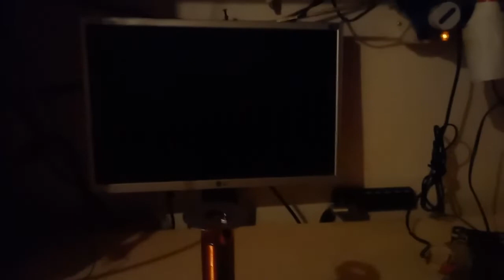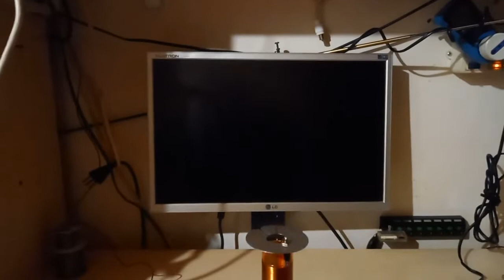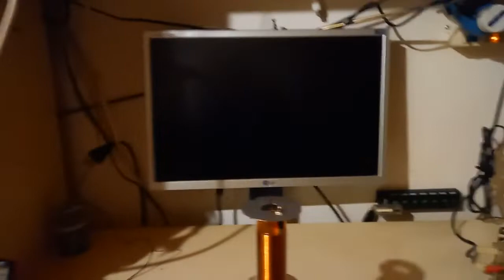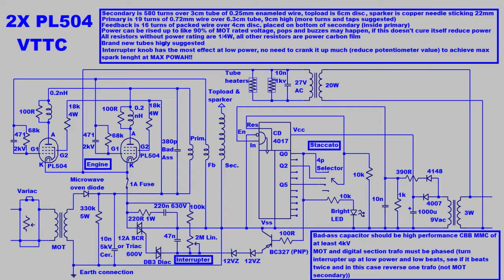2X PL504 VTTC on MOT, Staccato and Interrupter (w/ Schematic)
DAMN IT!! I tested this coil for days and days and it collapsed the tubes the moment i made a video for YT!! anyways you can see here three clips with the coil working still good

I know it sounds idiotic but the sparks are longer than they look on video, they get near 20cm, a lot of the times camera sync cuts the spark

I may have forgotten some details, like why it doesn't work good anymore, it popped the fuse because of high current and apparently grid 1 of the tubes was tied to GND, while the rest was at like 2.5kV, the tubes didn't liked this, the idea of the fuse was from a schematic from Jozef Bogin, the dimmer comes from it as well, the fuse is there bcs the PL504 already has a fuse inside, and when that pops you will trash the tube, so to save it you fit a low rating fuse outside

About the staccato and interrupter, the interrupter (dimmer) has the most effect at lower powers, when i push the MOT at 210Vac you see little difference turning the knob, but spark length benefits from it anyways... the staccato instead seems to increase spark length by running out the ionization around the sparker from one shot to the other, because, infact, you can see that when i turn the coil to full 50Hz the sparks are way shorter, this because the arc doesn't "puff up" inside the ionization of the previous shot and it can grow away from the coil, there's already a difference between 5Hz and 10Hz

You may notice that the coil makes some unwanted shots from time to time, this happens at full powah, also this problem seems to go away more and more after the first times it happens, this may be caused by the cathode that pulls the TRIAC up to 600V, triggering it. now this is way worse, a tube makes this happen too much, after 180Vac on the MOT it blasts full 50Hz, also, i dunno why, but the coils doesn't seem to output 100% (the tubes were already at ~70% of their power compared to new ones), probably the grid(s) got deformed

Another thing about using a MOT on tubes that shouldn't be powered with a voltage so high is that grid 2 sometimes flashover making a pop and a flash inside the tube, this ALSO seems to go away after the first times it happens, probably some sharp points of the grid 2 structure, after flashover, become dull, so that becomes less prone to trigger a discharge, infact before reaching 210Vac on the MOT i had to encounter all of these issues that gradually went away (almost)

Timeline::
0:12 Tubes
2:50 Disaster
5:05 Description
10:54 Proper film of the sparks (before disaster)
15:14 Slow motion
15:56 Slowed down slow motion :D
16:32 Schematic